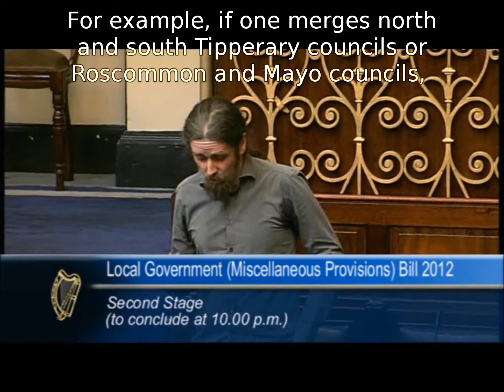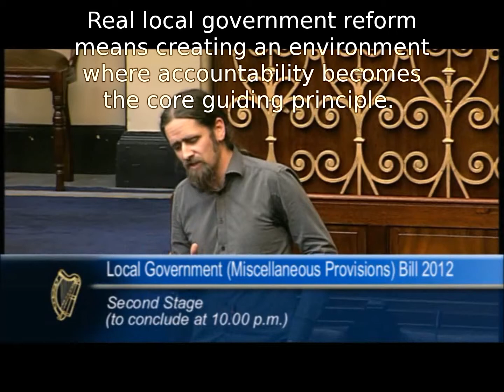Subtitles_and_the_Dail_Record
For the context of this video clip, see faduda.ie/200-words/one-will-not-get-that